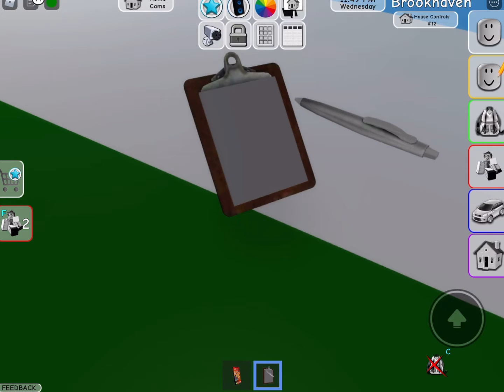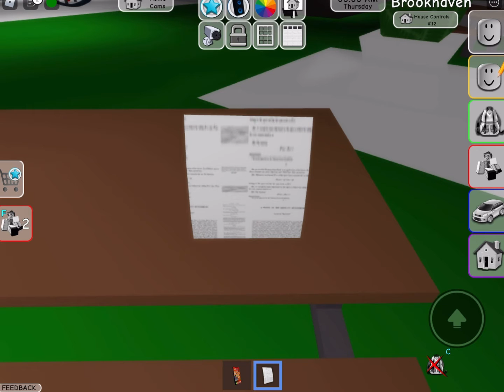Types of people in Brookhaven